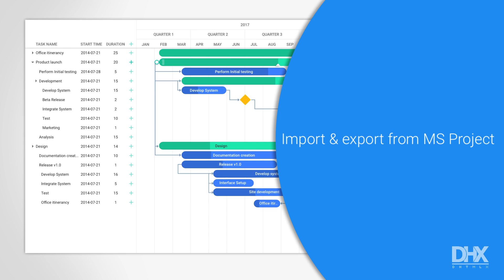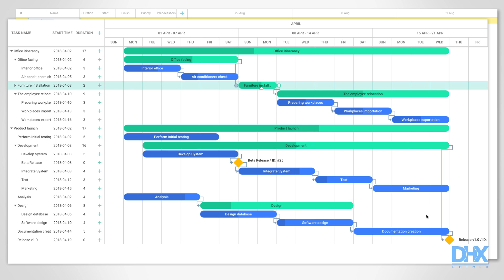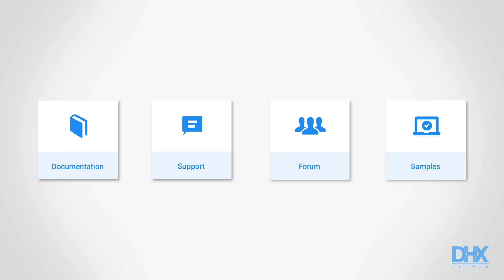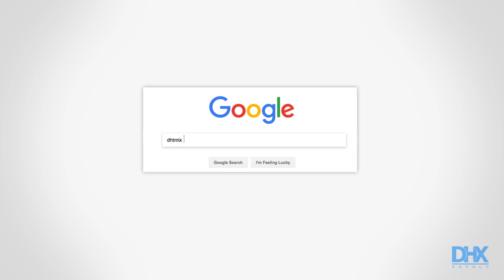Full-Featured JavaScript Gantt Chart Library for Project Management - dhtmlxGantt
dhtmlxGantt is a complete JavaScript/HTML5 gantt chart library for developing powerful project management apps able to work with tens of thousands of tasks.

The main features of dhtmlxGantt:
- Pure JavaScript library with no external dependencies
- Easy client-side and server-side integration
- Fully customizable
- Cross-browser compatibility
- Support for mobiles and tablets
- Resource management functionality